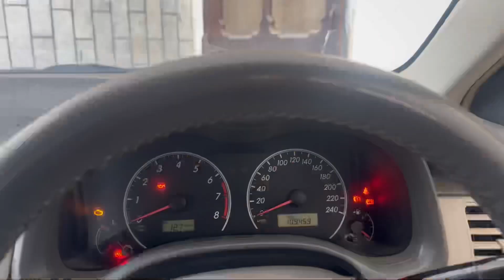Vote for Imran khan ❤️| 700km travel kr k vote krny jaa raha 🔥| General elections 2024